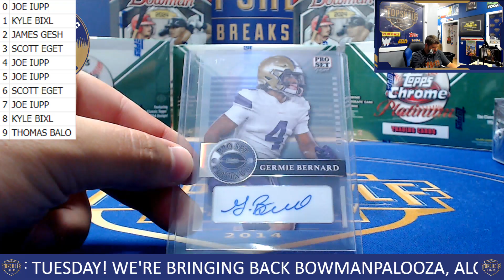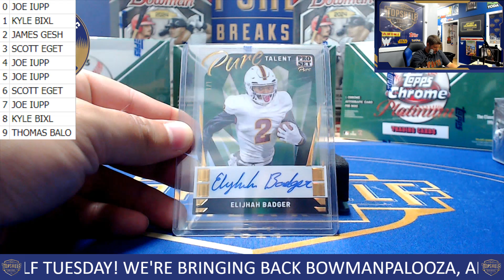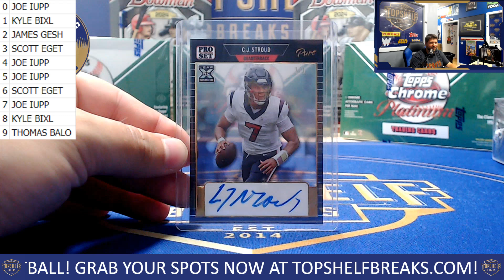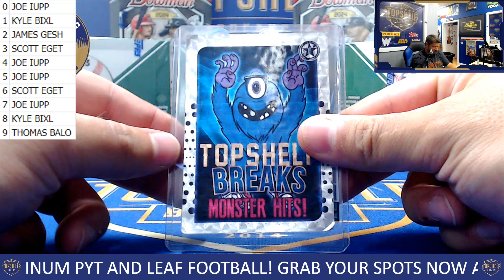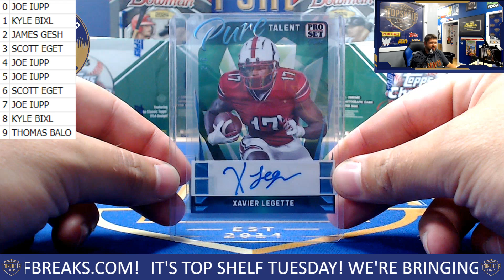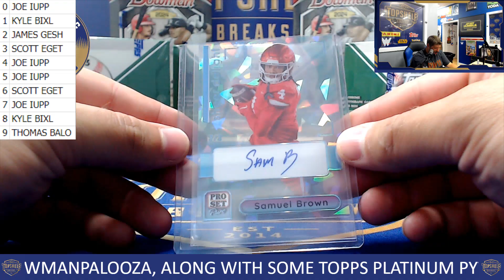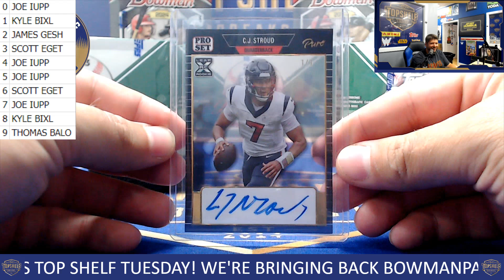HUGE STROUD HIT! 2023 Leaf Pro Set Pure Serial Number Break #1 | Top Shelf Breaks | 6/25/24